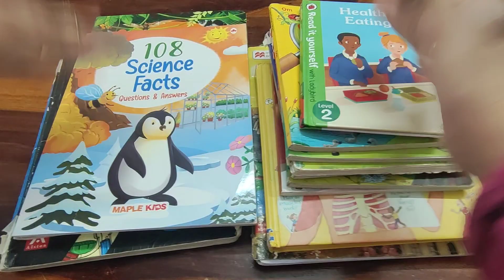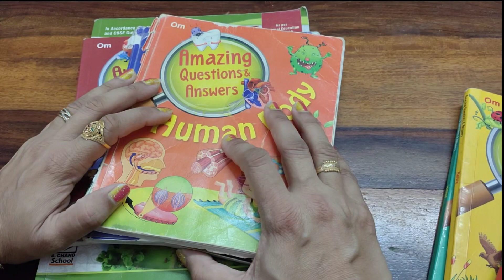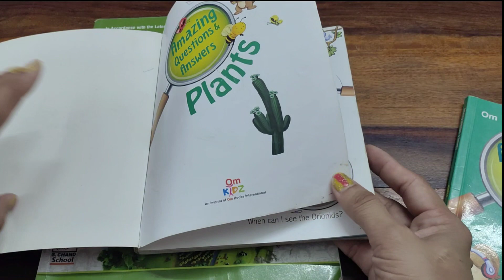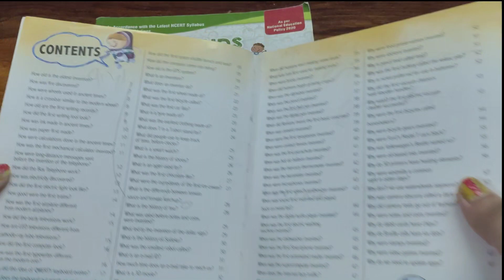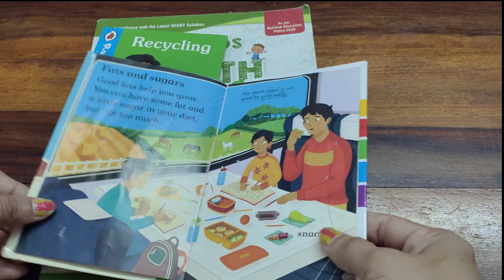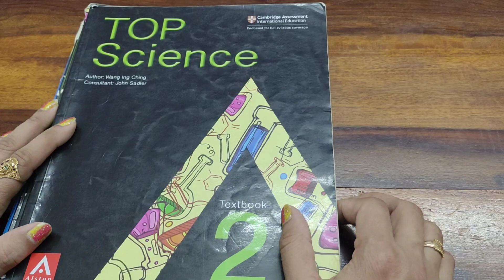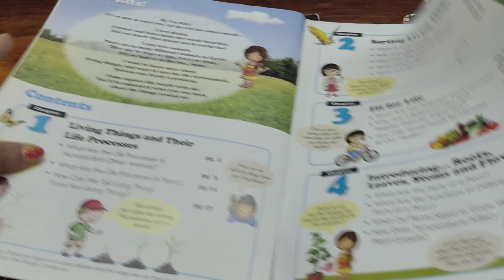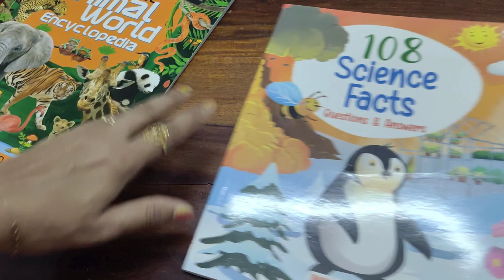Science Books For Homeschoolers / Science Books Collection For Kids / Science Curriculum of 4 Year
Hi All,
if you are looking for videos on the topics, you are in the right place.